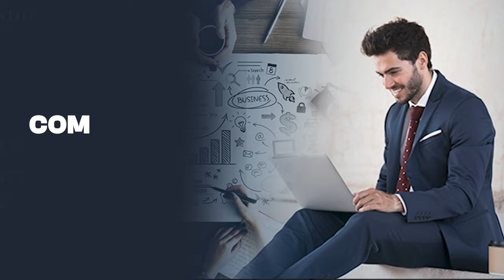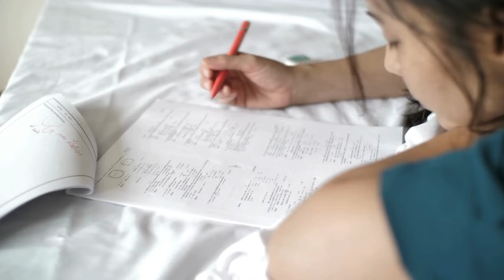Harsh Truth of ACCA Exemptions for CA vs Normal Finance Graduates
🔗 Get in touch with The WallStreet Expert on - 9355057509
🔗Check out for LIVE ACCA Vacancies in India and in 170+ countries from the ACCA LIVE Career portal (choose the country of your choice)

📊 What We Cover:
00:00:00 Introduction
00:02:13 ACCA Qualification
00:03:09 What is IFRS?
00:03:47 ACCA Exemptions for CA Students
00:04:27 ACCA Exemptions for CAs vs Part Qualified CAs

In this video, we reveal the harsh truth about ACCA exemptions for CA-qualified individuals compared to regular finance graduates. If you're planning to pursue ACCA after CA or with a finance degree, it's crucial to understand how the exemption process works and what challenges you might face.

This video is a must-watch for anyone considering ACCA as the next step in their career, especially if you're weighing your options as a CA or a finance graduate.